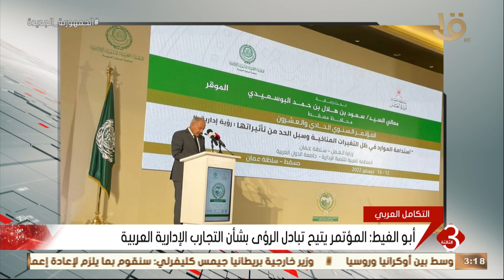نشرة الثالثة | أبو الغيط يشارك في المؤتمر السنوي للمنظمة العربية الإدارية بمسقط